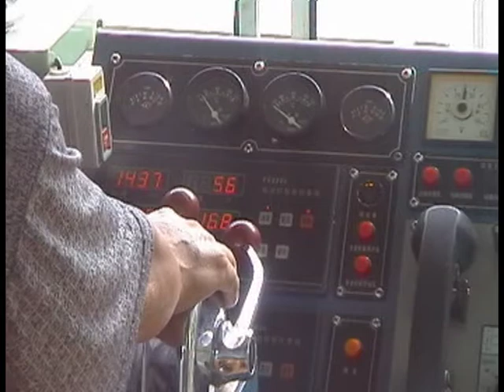China 2005 - How it was then, Part 3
Video made when technology was 4:3, SD and no image stabilisation!
After passing the dam we visit Shennong Stream with it's amazing beauty and friendly locals. The next two days we travel up river passing the areas that were flooded after the Three Gorges Dam was created. We stop to visit a small village and see the innovative small ship building on the river banks. Continuing on to the city of Chongqing where we disembark and spend some time exploring the city and zoo.